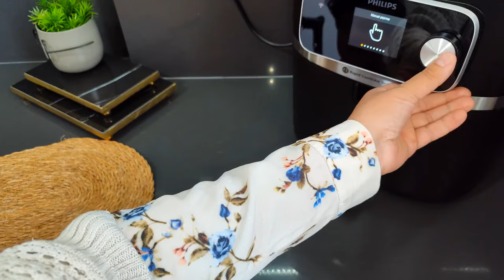İnanılmaz Bir Lezzet Airfryer'da Sufle Tarifi✅Airfryer'da Sufle Tarifi✅Airfryer'da Neler Yapılır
MALZEMELERİ
ÇİKOLATALI KARIŞIM
120 gram çikolata
2 yemek kaşığı dolusu tereyağı veya margarin

YUMURTA AKI İÇİN
2 Adet yumurta akı
çok çok az tuz

SUFLE HAMURU İÇİN
2 adet yumurta sarısı
1 çay bardağı toz şeker
1 çay bardağı süt
1 paket şekerli vanilin
2 yemek kaşığı kakao
1 su bardağı un